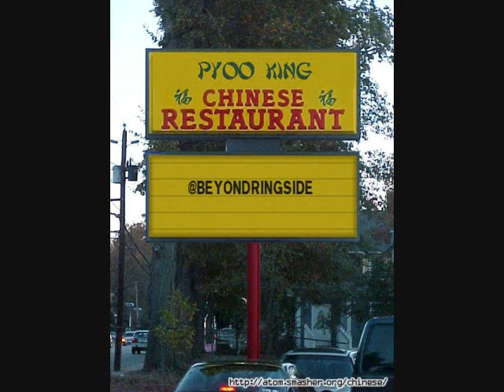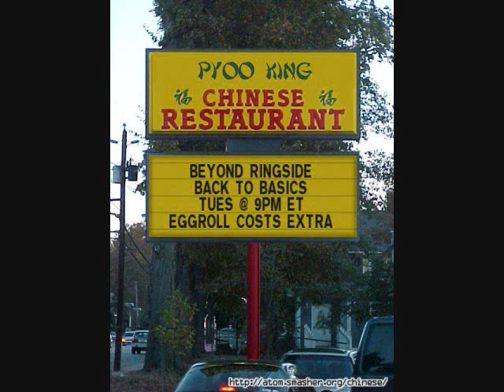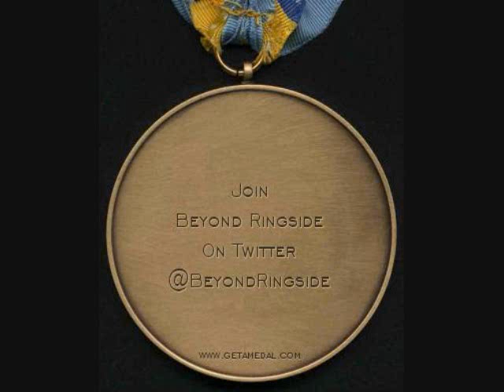Beyond Ringside "Back To Basics" Radio Show - December 16, 2014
Beyond Ringside Sports Radio - Back To Basics
BR Archive #413 - December 13, 2014
YouTube Video SlideShow

"Roller Jams.. and Body Slams"

Welcome to the Complete Broadcast Episode of Beyond Ringside "Back to Basics" from December 16, 2014.

A lot of topics on the table... and a number of Special Guests.

In Segment 1: Host Fast Eddie Layne talks about a number of different topics in "My Side of the Coin".

Segment 2: Special Guest Tami Joh comes on board for the Tuesday Conversation. Tami has been a very prominent figure in the world of Roller Derby for over a decade.. we all get a chance to find out more about her, and about a Very Special event coming up this Saturday in Birmingham. "Southeast Subs" Roller Derby presents a Charity Derby Bout at the Zamora Shrine Temple. Tune in and find out all the details.

During The Second Hour of tonight's show... Eddie is joined by some of the stars of the upcoming ProSouth Wrestling 6th Anniversary Show.. which is set for This Friday in Piedmont, Alabama.

In Segment 3: Pro Wrestling Manager Gene Jackson comes on board. A number of people are going to know Gene's body of work, not only as a manager, but also a commentator. This is a good chance to do a little catching-up with Gene, as well as find out about one of his upcoming events. Gene will be appearing and managing in two different matches this Friday with ProSouth.

In Segment 4: Donnie Primetime joins Eddie and we all get a chance to find out more about Donnie. Donnie is the winner of the 2014 Battle Rumble and will be challenging for the ProSouth Championship this Friday Night.

In Segment 5: Longtime Friend of the Show, "The Last Hero" Ace Haven, joins Eddie. They take a look at each of the matches set for This Friday Night... Especially the Ladder Match for the ProSouth All-Out Championship, which Ace will be challenging for this Friday.

In our 7th Segment.. BR Tag Team Partner and The Host of The To Be Determined Show, The Wicked Nemesis joins Eddie for a few. Eddie and Wick take a look at the Just Released complete Line-up for Global Championship Wrestling's "Seasons Beatings" set for Saturday December 27th in Pell City, Alabama. This has special bearing for Wick.. He will be Managing "The Sevenfold Saints" (Clyde Braddock & Steven Stiles) as they challenge for the GCW Tag Team Championships.

This Episode was a LOT of Fun to put together. We all hope you enjoy it.

Special Note: For Everyone who is "Friends" with us on Facebook... Please take a moment and drop by our BR Fan and Like that page.

The Beyond Ringside Saturday Showcase broadcasts Live on Saturdays at 11am ET.

We invite you to check out the entire lineup on Beyond Ringside Radio:
Beyond Ringside LIVE - Sundays at 6:30pm ET
WrestleRage - Sundays at 9pm ET
To Be Determined - Wednesdays at 10p ET
Cosz & Effect - Thursdays at 8p ET
Saturday Showcase - Saturdays at 11am ET
Back to Basics - Tuesdays at 9pm ET
THe Midnight Black Mass - Sundays at 11pm ET.

***TuneIn Radio (TuneIn.com and their Mobile Apps)
***The WinAmp App for Android SmartPhones and Tablets
***The Shoutcast Radio Sites
***The ShoutCast Mobile App for Apple Devices
***The UStream Mobile App (Look for Beyond Ringside),
***The Ustream Live tab on our FB Fanpage.
---Note: Not all programming will be available on the BR Ustream feeds and Mobile Feeds---

Beyond Ringside Sports Radio is always available on BeyondRingside.com,The Shoutcast Radio Network, and TuneIn Radio. Our Podcast is also available on I Heart Radio